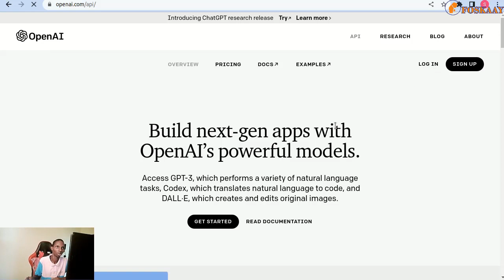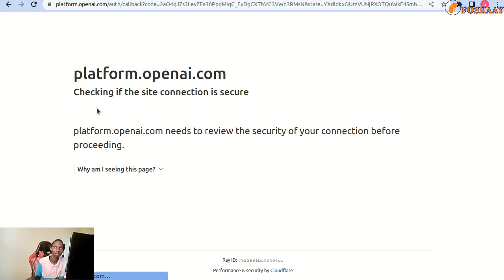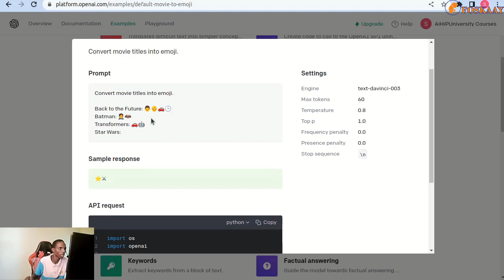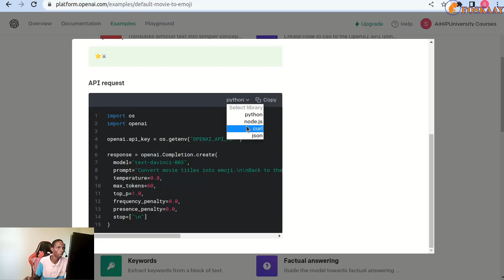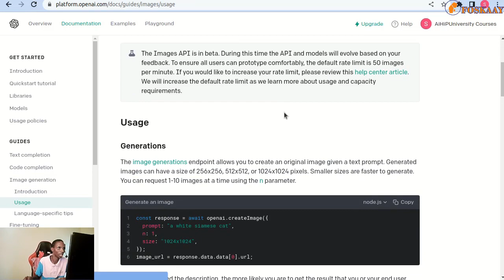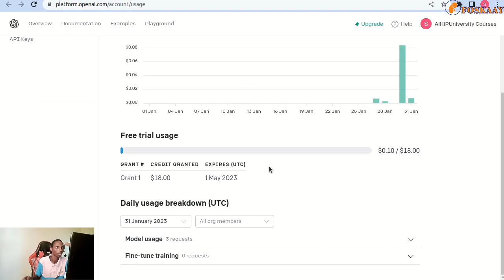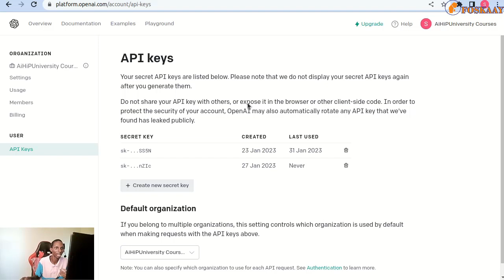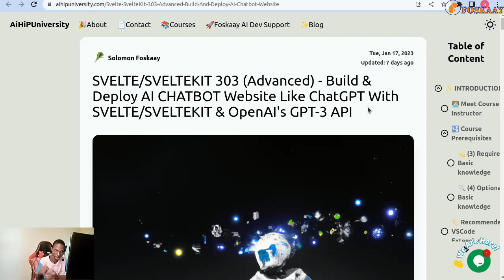AI Avatar Generator Ep1: How To Use AI API For Avatar Generator - AiHiPUniversity Ep18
In this video, we will discuss about Create An AI Avatar Generator Ep1: How To Use AI API For Avatar Generator - AiHiPUniversity Ep18  Explained By AI Developer (For Developers) Solomon Foskaay.
Have Questions About This Video?

ENROLL FREE For Our AI Enhanced Programming/Development Courses With AI Code 24/7 Support To Make You An Efficient, Better Beginner to Pro Programmer:

Resources discussed in this video:
SVELTE/SVELTEKIT 303 (Advanced) FREE COURSE- Build & Deploy AI CHATBOT Website Like ChatGPT With SVELTE/SVELTEKIT & OpenAI's GPT-3 API at: